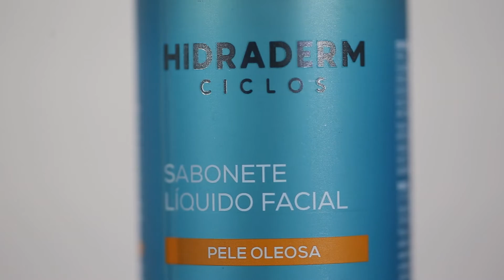Sabonete Líquido Facial Hidraderm Ciclos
Desenvolvido para todos os tipos de pele, o Sabonete Líquido Facial Hidraderm Ciclos possui uma composição com ativos anti-inflamatórios, que auxiliam na limpeza profunda da pele.

Sua ação é potencializada ao remover impurezas, desentupir os poros e, claro, controlar de forma eficaz a oleosidade da pele, sem ressecá-la.